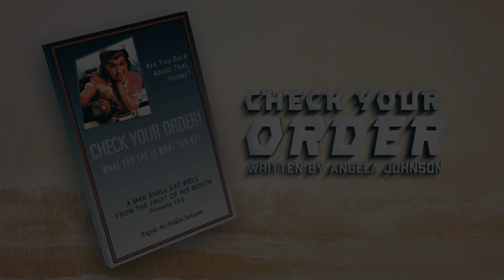Check Your Order by Angela Johnson | Official Book Teaser